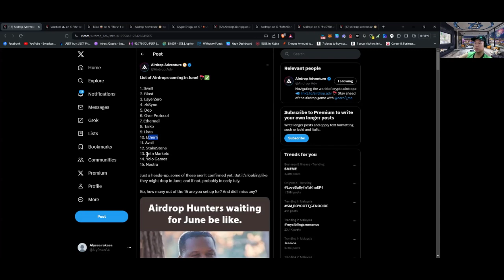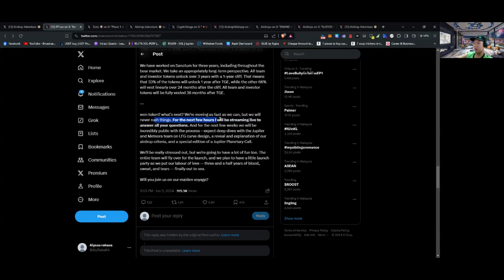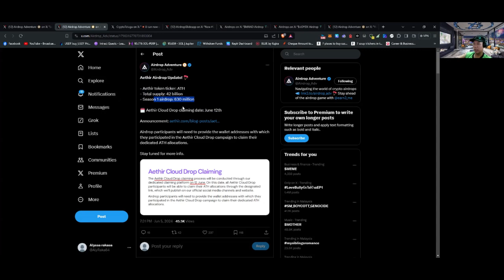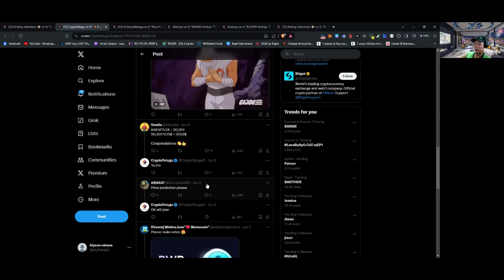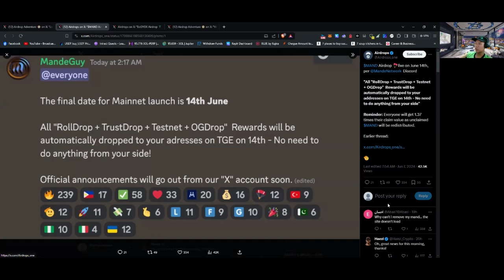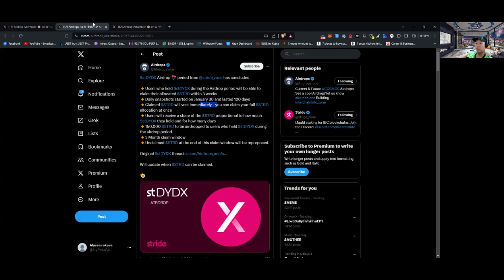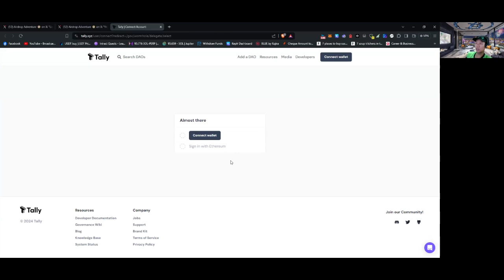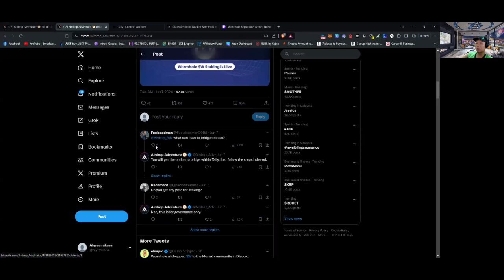HuGEEE MEGA drop this week! get prepared for what is COMING!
Airdrop weekly recap 2nd  - 8th June 2024!

⏱𝗧𝗶𝗺𝗲𝘀𝘁𝗮𝗺𝗽𝘀:
0:00 Intro & airdrops for June list
1:38 Sanctum season 1 ended
3:55 Taiko claim is live
5:02 Aethir drop
7:04 Bitget BWB drop
8:06 $DORA drop for ATOM stakers
9:05 MANDE drop on 14th June!
10:16 stDYDX drop from stride
12:13 Wormhole stake/delegate (DON'T MISS OUT!)

Join Zeta Markets trading campaign to received $Z!

🚀🚀🚀FREE AIDROPS!🚀🚀🚀
💰 GRASS - Maximize your bandwidth while surfing!
💸 UPROCK - Start browsing & get rewarded!
👉 NODEPAY - Rewards you for contributing your internet!

💸BLOFIN: NO KYC! FREE TRADING ACCOUNT